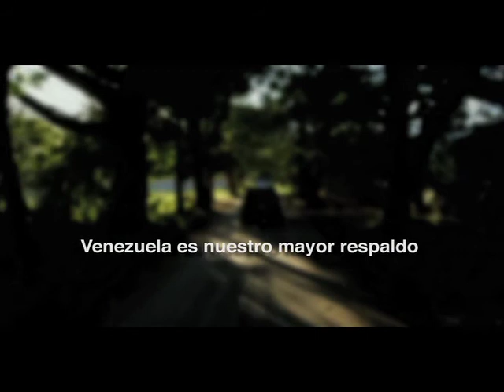NUNO GOMES REEL 2013 ALTA